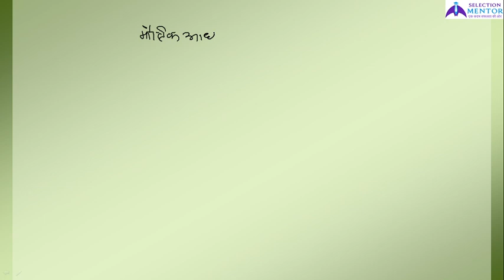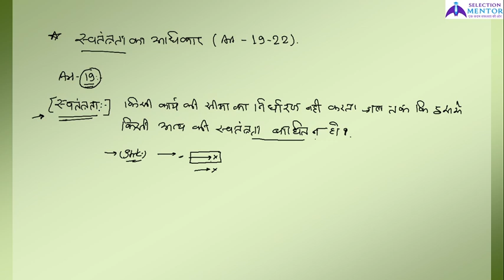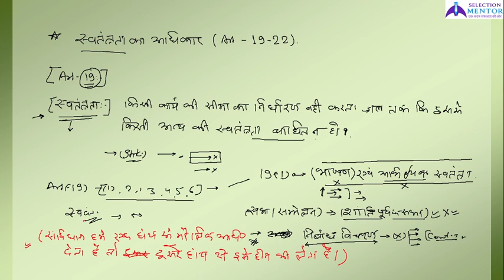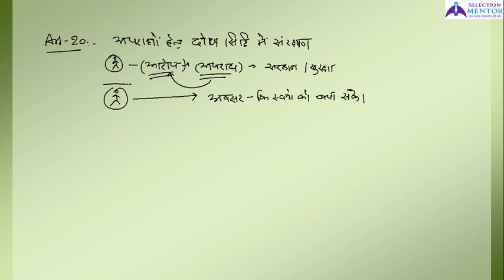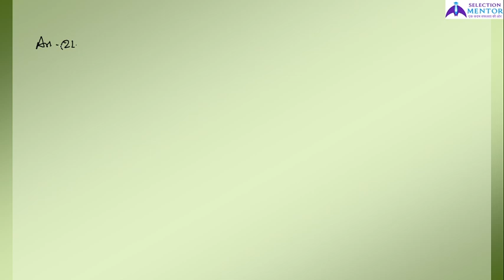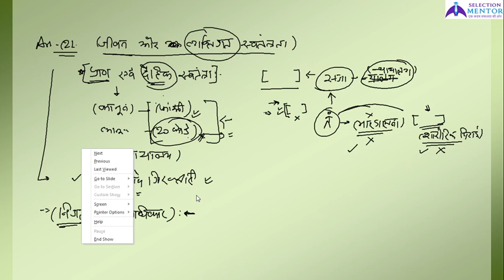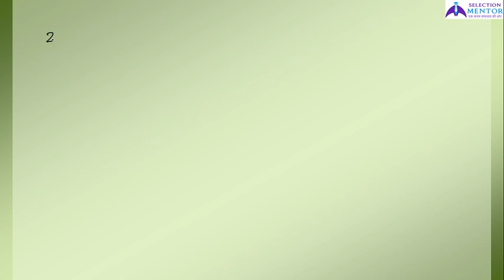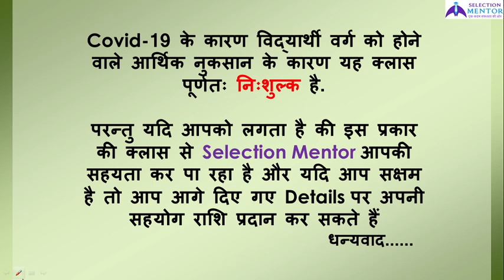BEO Mains (खंड शिक्षा अधिकारी मुख्य परीक्षा)- Indian Polity -06 | Fundamental Rights-02